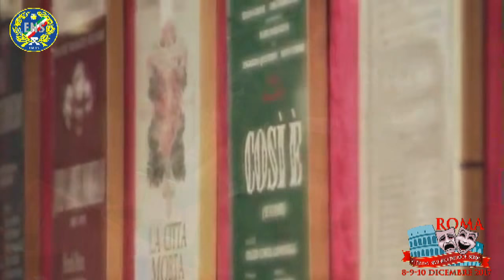7° Festival Nazionale Teatro del Sordo - Roma